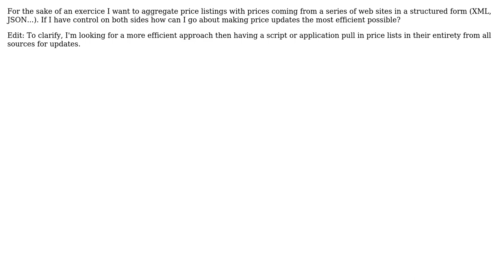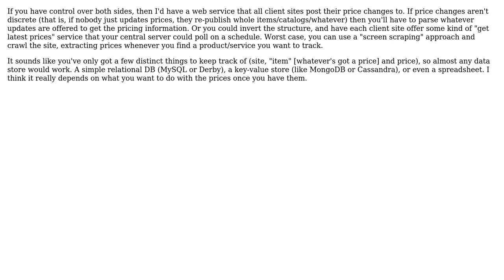Software Engineering: Getting and maintaining data from a large number of sources on the web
With thanks & praise to God, and with thanks to the many people who have made this project possible! | Content (except music & images) licensed under CC BY-SA | Music | Images & others | With thanks to user TMN user James P. user codingoutloud and the Stack Exchange Network Trademarks are property of their respective owners. You are responsible for your own actions.